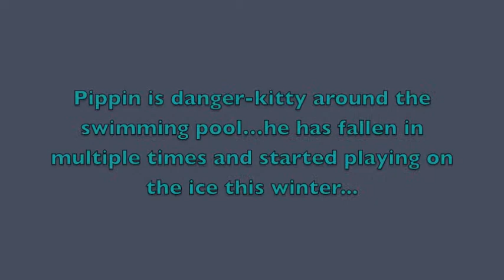Mr Mistoffelees Pippin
I've always thought the song "Mr. Mistoffelees" described Pippin really well. This video has some shots from last summer, but much of it is footage from the last few weeks when he is playing around the ice-covered swimming pool...